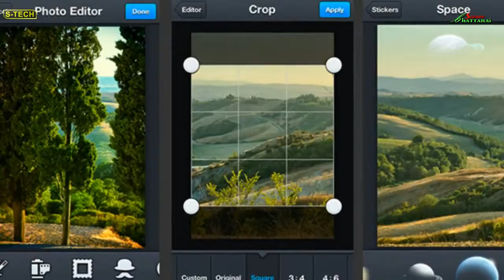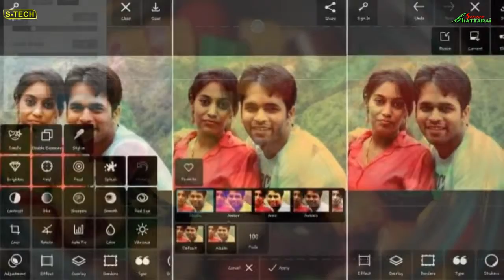TOP 5 BEST PHOTO EDITING APPS TeknoAC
technology news new 2016
hier
Future Technology News, Auto, Robots, and other cutting-edge stuff ...
Technology News - 2016 Innovations and Future Tech - LiveScience
Article
Wearable Technology
'Ski Jump' To Launch | Video
Robo-Klutz
CES 2016: All the news, reviews and videos from Las ... - TechRadar
The 10 hottest new tech products from CES 2016 - Technology ...
Most anticipated tech of 2016 - CNET
2016 Timeline | Technology | Holographic Versatile Disc | 2016 ...
Technology: What`s next in 2016? -
CES 2016: The Coolest Technology We`ve Seen so Far - ABC News
Cool new tech gadgets at CES 2016 - CBS News
The Tech That Will Change Your Life in 2016 - WSJ
nieuwe technologie
new technologies
new tech suriname
new technology gadgets
technology factory
future technologies
oculus rift
hier
2016 Timeline | Technology | Holographic Versatile Disc | 2016 ...
Gizmag | New and Emerging Technology News
CES 2016 Technology - BBC News
Gadgets - News on Latest Gadgets, New Gadgets, Latest ...
new technology 2015
nieuwe technologie
new technologies
new tech suriname
new technology gadgets
technology factory
future technologies
oculus rift